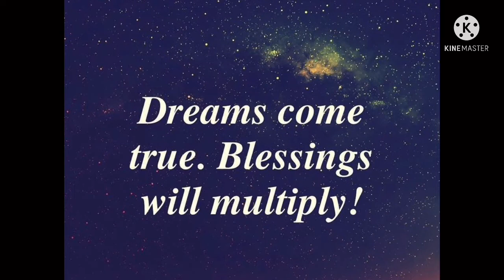GreyOz - Esteem Vol. 2 [Official Audio]